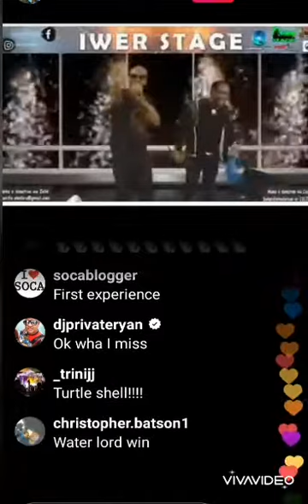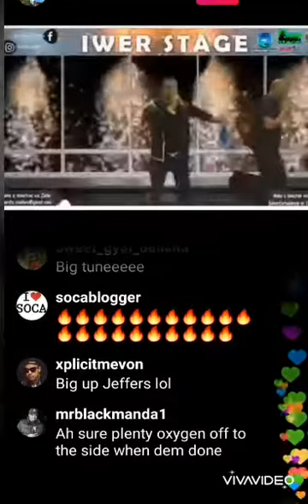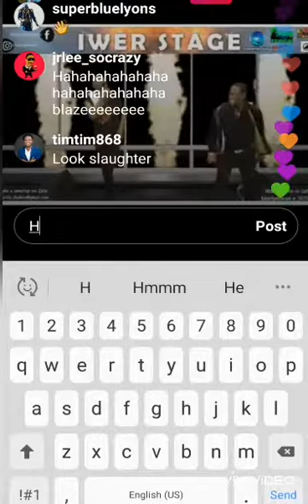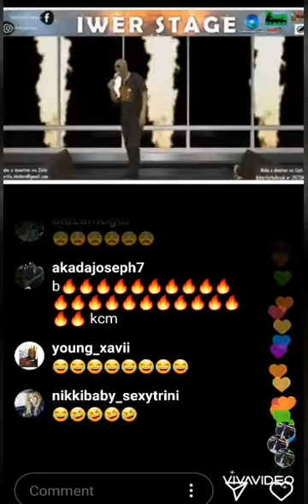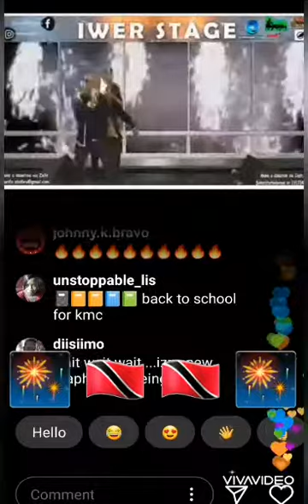iwergeorge VS KMCTRINIDAD